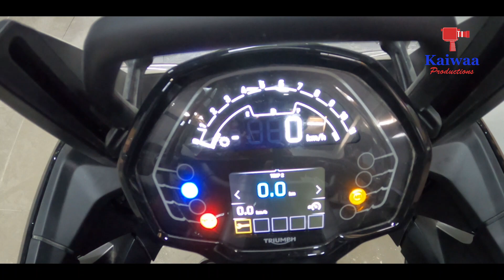2024 Triumph Tiger Sport 660 Sports Bike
2024 Triumph Tiger Sport 660 Sports Bike
Price: Triumph Tiger Sport 660 price for its variant - Tiger Sport 660 Standard is estimated at Rs. 9,46,959. The mentioned Tiger Sport 660 price is the average ex-showroom.

Triumph Tiger Sport 660 is a bike available in only 1 variant and 3 colours. The Triumph Tiger Sport 660 is powered by 660cc BS6 engine which develops a power of 80 bhp and a torque of 64 Nm. With both front and rear disc brakes, Triumph Tiger Sport 660 comes up with anti-locking braking system. This Tiger Sport 660 bike weighs 206 kg and has a fuel tank capacity of 17.2 liters.

The new Triumph Tiger Sport 660 has arrived in the Indian market to compete in the middleweight adventure tourer space. This is the most affordable model in the company’s adventure-tourer series. The motorcycle feature a sharper and sportier design than the rest of the Tiger series. In terms of design, the new Tiger Sport 660 features a semi-fairing design along with a tall windscreen at the front, a muscular fuel tank, a step-up seat, and an underbelly exhaust.

The feature list comprises full-LED lighting and a digital instrument cluster that is similar to the unit on the Trident 660. The Triumph Shift Assist quickshifter and My Triumph Connectivity System Bluetooth module are available as an optional extra. The Tiger Sport 660 shares its electronics package with the Trident 660 and comes equipped with switchable traction control, switchable ABS, and two riding modes (Rain and Road) as standard.

The mechanical specifications include a 660cc, inline-three-cylinder, liquid-cooled engine that makes 80bhp of power at 10,250rpm and 64Nm of peak torque at 6,250rpm. The hardware on the Tiger Sport 660 comprises upside-down front forks and a rear mono-shock to perform the suspension duties. The anchoring setup includes twin discs at the front and a single rotor at the back – both grabbed by Nissin-sourced callipers. The motorcycle features a road-biased setup, and it will ride on 17-inch alloy wheels.